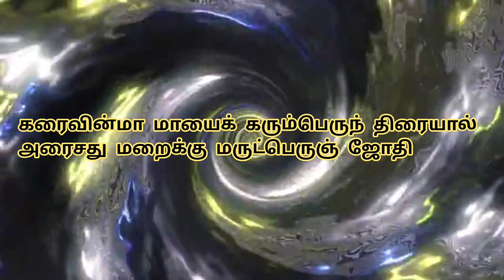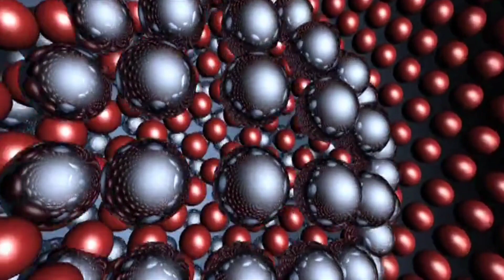நம் ஆன்மாவை மறைக்கும் ஏழு திரைகள் | கருப்பு திரை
நம் ஆன்மாவை மறைக்கும் ஏழு திரைகள் | மாயா திரைகள்

arutperunjothi Agaval song
அருட்பெருஞ்ஜோதி அகவல் பாடல்
Swami Saravanaananda - சுவாமி சரவணானந்தா
Swami Saravanaananda Agaval Urai
சுவாமி சரவணானந்தா அருட்பெருஞ்ஜோதி அகவல் விளக்கவுரை
அருட்பெருஞ்ஜோதி அகவல் விளக்கம்